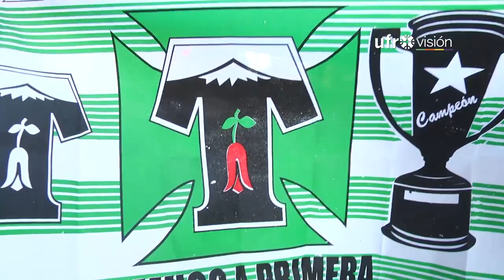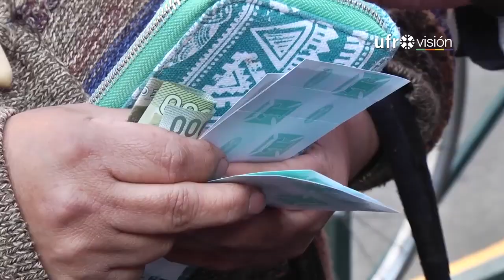Locura total por ver a Deportes Temuco ante Deportes Copiapó | UFROVISIÓN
6 mil entradas se vendieron en solo un par de horas. Único punto de venta para las 10 mil restantes será el Estadio Germán Becker desde las 9:00 horas.